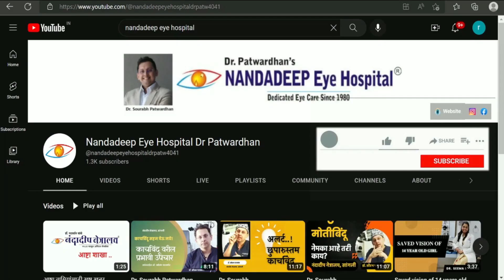विश्वासाला पात्र नंदादीप नेत्रालय | Cataract Surgery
Nandadeep Eye Hospital (नंदादीप नेत्रालय) is a Group of super-speciality eye care hospitals founded in 1980 with centres in Sangli, Kolhapur, Belagavi, Ratnagiri, Pune and Mulund with all advanced ophthalmic specialties available under one roof.